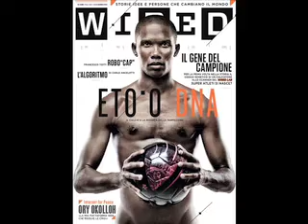ETO'O DNA: IL GENE DEL CAMPIONE |Wired Italia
Super-atleti si nasce? Per la prima volta nella storia, il codice genetico di un calciatore allo scanner del Wired Lab. Il backstage del servizio di copertina del numero di giugno 2010 di Wired Italia